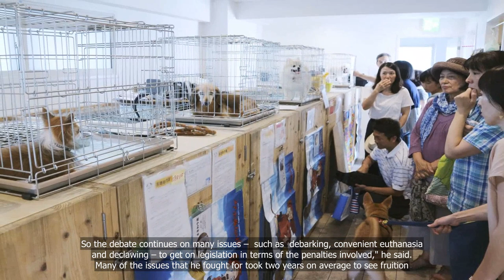Battling crimes against animals is a marathon, not a sprint: SPCA executive director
💗📌 Singapore